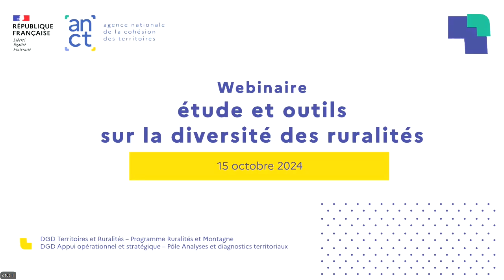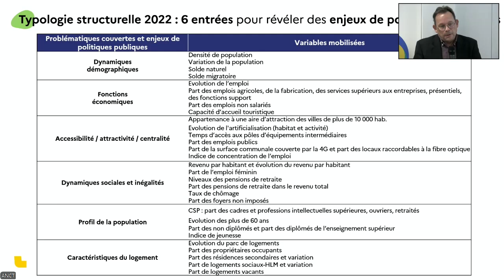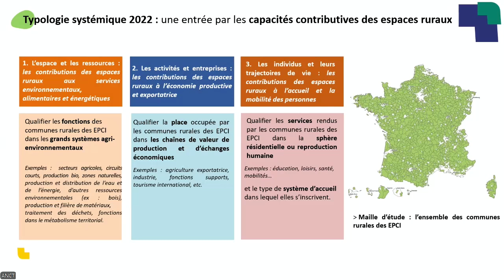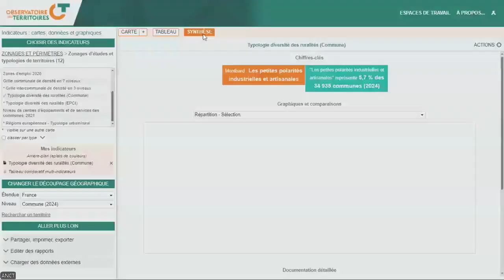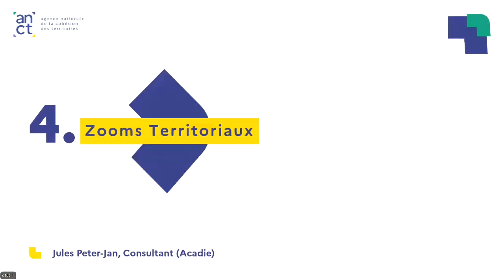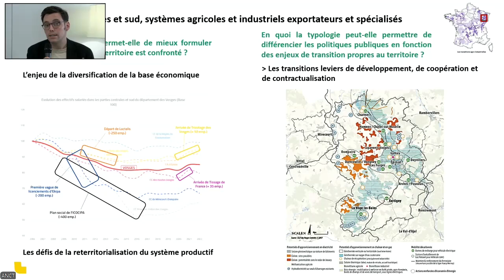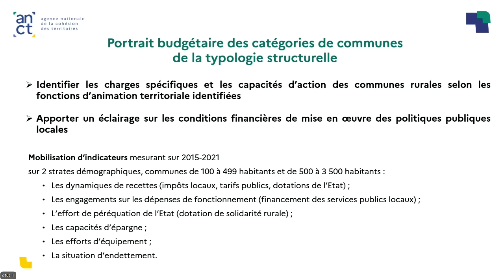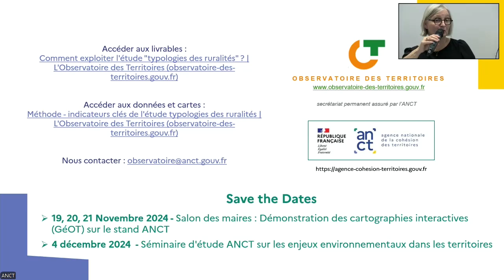Replay : Présentation de l’étude Typologie des ruralités et de ses outils de diagnostic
00:00:00 Introduction par Sylviane le Guyader et David Armellini ANCT
00:03:54 Finalités de l'étude par Philippe Estèbe, Consultant Acadie
00:11:42 Typologie des ruralités, par Philippe Estèbe, Consultant Acadie
00:33:12 L'Accès aux données, démonstration de l'outil par Emma Riou, analyste territoriale - ANCT
00:51:11 Zoom territoriaux( Beauce et  Vosges) Jules Peter-Jan, Consultant Acadie
01:13:24 Capacités budgétaires des communes rurales par Olivier Malaret - ANCT
01:27:48 Questions/besoin pour s'approprier les outils et la démarche